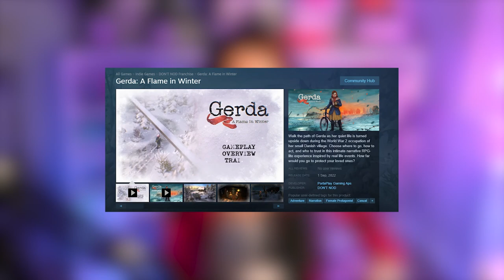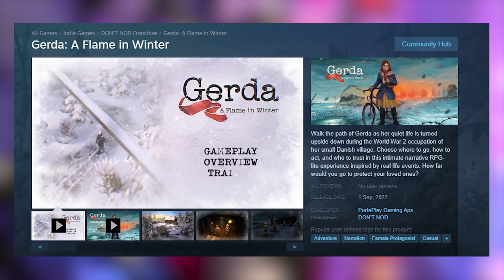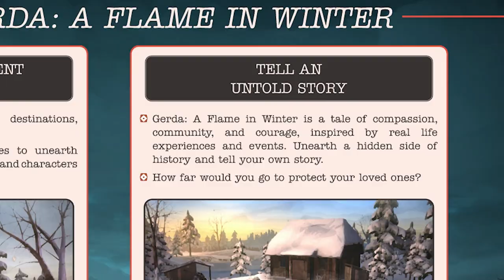Dontnod's New Game: Gerda: A Flame in Winter | In-Depth Look Into Human Decisions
Walk the path of Gerda as her quiet life is turned upside down during the World War 2 occupation of her small Danish village. Choose where to go, how to act, and who to trust in this intimate narrative RPG-lite experience inspired by real life events. How far would you go to protect your loved ones?

Thank you Dontnod for the free key and early access to the game.

You watching is enough. However, any help is much appreciated, shout-out guaranteed.

Thank you to my Patrons: Robert H., Samuel, Noel, Dan, Martin, Mathew, Mikey, Tomasz, Kizzamity, Mathieu, Gainz4Dayz and all the other Patrons.